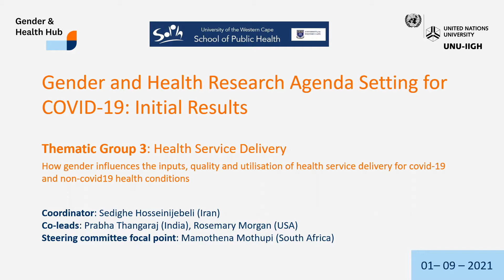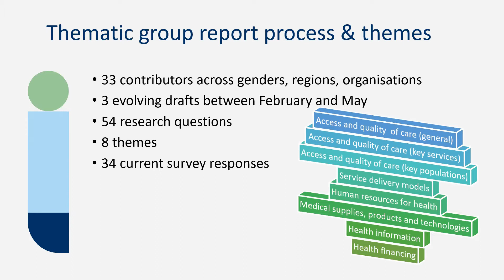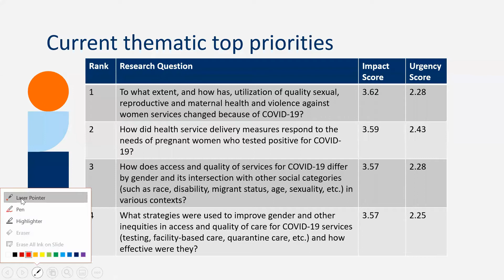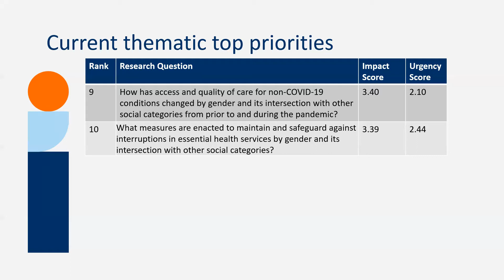Thematic Group 3 | Health Service Delivery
Gender and Health Research Agenda Setting for COVID-19: Initial Results

Presenting the initial results of a collaborative gender and COVID-19 research agenda-setting exercise.